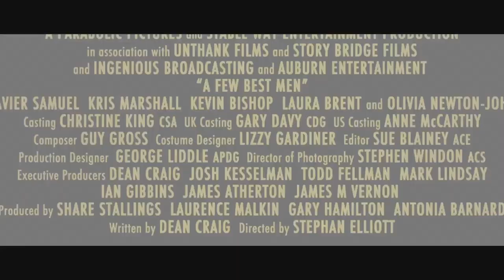A Few Best Men - Official Trailer [HD]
Director
Stephan Elliott

Main cast
Olivia Newton-John, Xavier Samuel, Kris Marshall, Kevin Bishop and Rebel Wilson

Synopsis
From the director of The Adventures of Priscilla Queen of the Desert, and writers of Death at a Funeral, A FEW BEST MEN features a stellar cast including; Xavier Samuel (Twilight: Eclipse), Kris Marshall (Death at a Funeral, Love Actually), Kevin Bishop (The Kevin Bishop Show, Spanish Apartment), Tim Draxl (Swimming Upstream, Tangle 2), Rebel Wilson (Bridesmaids, The Wedge), and Olivia Newton-John as the mother of the bride.

When English lad David (Xavier Samuel) announces he is getting married to an Australian, his hapless mates give a whole new meaning to the phrase 'for better or worse'! The chaos-filled wedding day tests their new marriage, challenges David's relationships with his three best men, and risks turning what should be the best day of their lives into the worst. A FEW BEST MEN is a hilarious culture clash between his friends and her family - because blood is thicker than water, and so are David's mates!